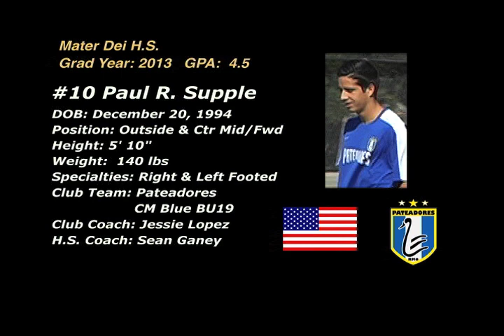Soccer Resume Highlight Video for College Coaches and Scholarships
I offer a wide variety of video services including shooting sports videos. In the last year, I have shot and edited a large amount of sporting events This sample is a resume video for a college bound student to show potential college coaches. It highlights the skills of the player and can lead to a scholarship. The video was shot at several soccer tournaments in 2011 and 2012 including the NHB Cup, Las Vegas Mayor's Cup in 2012 and the Far West regionals in 2011. The player highlighted plays for Pateadores CM Blue near Los Angeles, California. For more information on my video services, check out my web